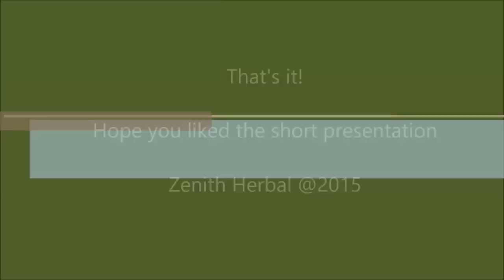Making Bloodroot Capsules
Making bloodroot capsules is not a complicated process, but definitely tedious and time consuming.

We put 250mg of a mixture of bloodroot, graviola, chaparral and galangal into the capsules.